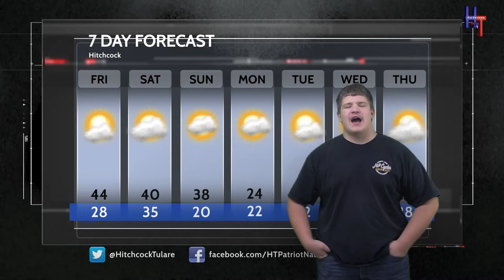HTTV News December 2, 2021